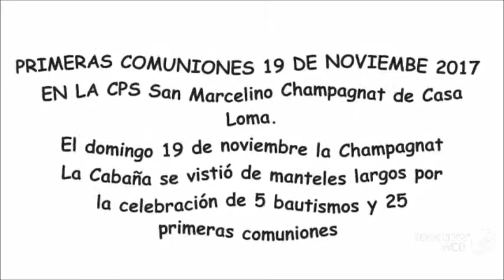PRIMERAS COMUNIONES 19 DE NOVIEMBRE 2017 EN CHAMPAGNAT DE CASA LOMA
PRIMERAS COMUNIONES 19 DE NOVIEMBE 2017
EN LA CPS San Marcelino Champagnat de Casa Loma.
El domingo 19 de noviembre la Champagnat La Cabaña se vistió de manteles largos por la celebración de 5 bautismos y 25 primeras comuniones entre niños (as), fueron presididas por el párroco Edgardo Robles de la Parroquia El Señor del Monte de Galilea.
Al final le hno. Sebastián Herrera nos dirigió unas palabras haciendo presentes a nuestros queridos Hermanos Maristas.
Una experiencia de providencia, misericordia y solidaridad de Dios; agradecemos de manera especial al Colegio Champagnat (Teusaquillo), Asofamilia, y a tantas personas por su medio nos colaboran año con año para este hermoso acontecimiento de Reino. También a cada hermano Marista que se hace presente con su colaboración desde el corazón.
Fraternalmente:
Champagnat La Cabaña